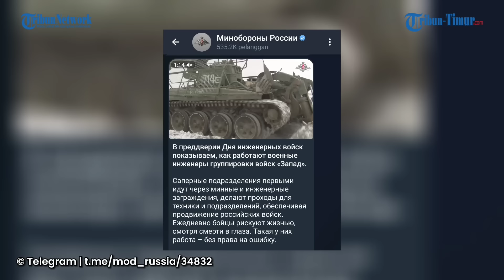Fokus Jalankan Misi, Tentara Rusia Basmi Ranjau Militer Ukraina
Dalam rekaman tersebut Kemenhan Rusia menunjukkan cara kerja para insinyur militer dari kelompok pasukan Barat.

Unit pencari ranjau adalah yang pertama melewati penghalang ranjau dan teknik, membuat jalur untuk peralatan dan unit, dan memastikan kemajuan pasukan Rusia. (*)

VP: A. Syahrul Khair
Naskah: Memet Gunawan
VO: Nurul Arifah